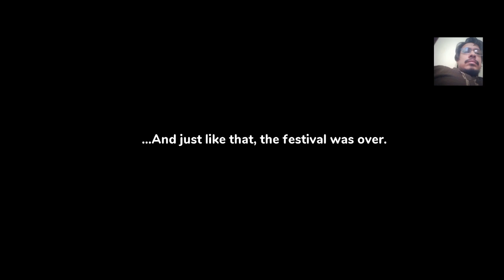Shantae and the Seven Sirens Android Gameplay Part 1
Shantae is back in an all-new tropical adventure! In her fifth outing, the Half-Genie hero gains new Fusion Magic abilities to explore a vast sunken city, makes new Half-Genie friends, and battles the Seven Sirens in her biggest, most thrilling quest yet! Featuring multiple towns and more labyrinths than ever before, an awesome aquatic journey full of danger and discovery awaits!